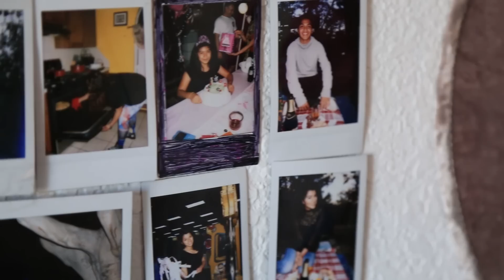Shany Reacts to Shavier Moments | Life After Quince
Shany reacts to all the best Shavier moments as she says goodbye to her first love.

→ follow AwesomenessTV! ←